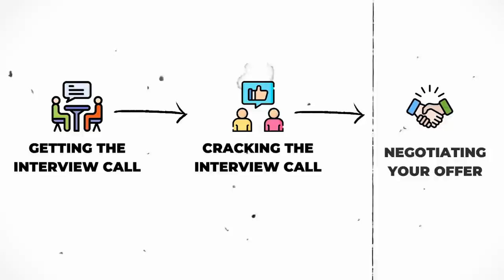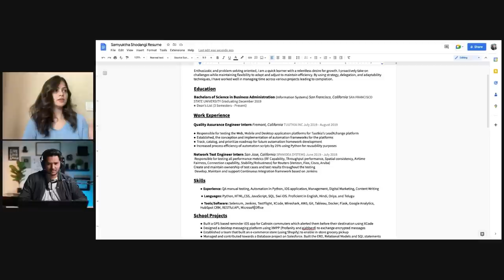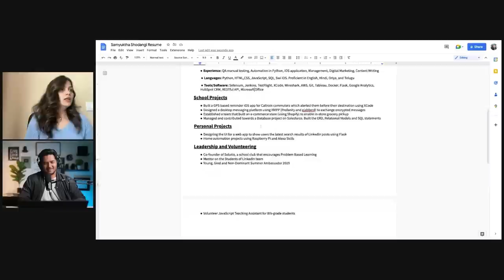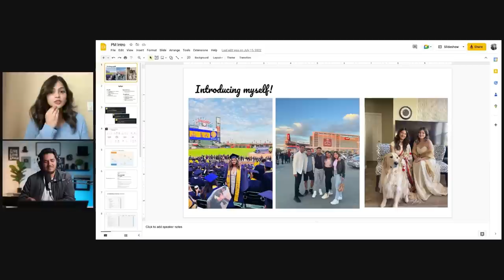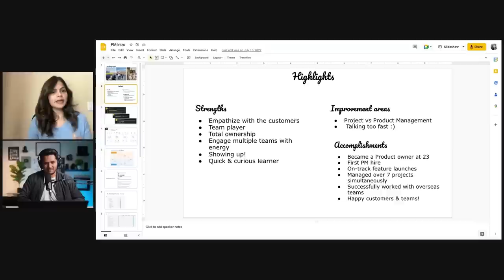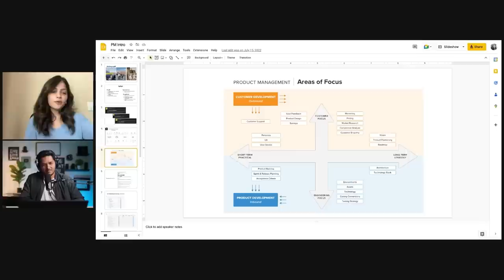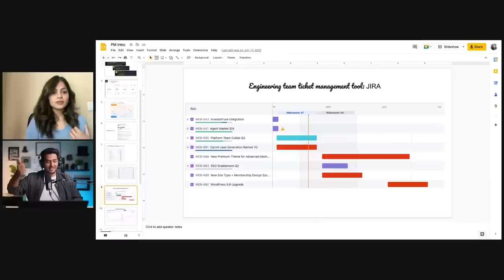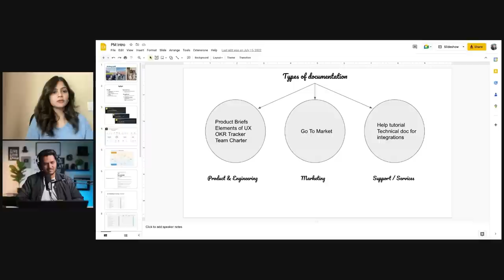After Watching This You Will Never Fail Any Interviews.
My Gear and productive Tech gadgets:
My Productive Desk Setup and Gears:
💁🏻‍♂️ My productive standup desk ($100 OFF)
🚶🏻‍♂️My walking treadmill for desk ($100 OFF)
🖥 my productive monitor
💻 mu ultimate docking station (highly recommend)
🌈 My led lights

0:00- Introduction
0:58- Guest Introduction
2:00- Strategy to get an interview call.
3:50- The platform to use to apply for the job.
4:28- How to prepare your resume to get an interview call?
6:57- What were your interviewing techniques?
9:44- Questions to prepare and to ask the recruiters after the interview.
14:00- How to present yourself in the interview?
20:54- Questions to ask the hiring manager.
30:41- How to negotiate your salary in the interview?
36:29- What are some of the skills during school or college you should build?
43:32- One tip for Aspiring PM.